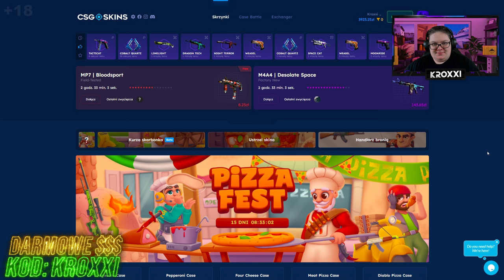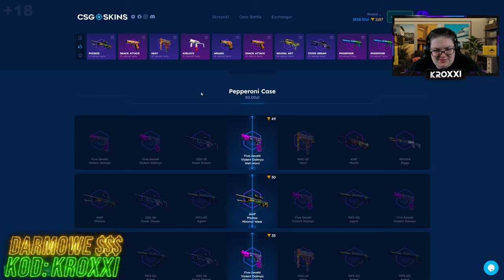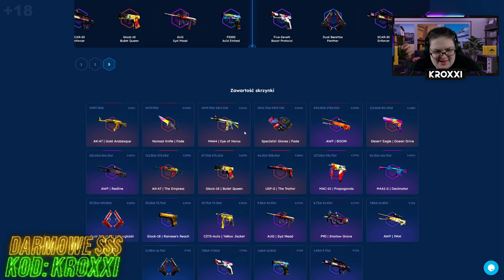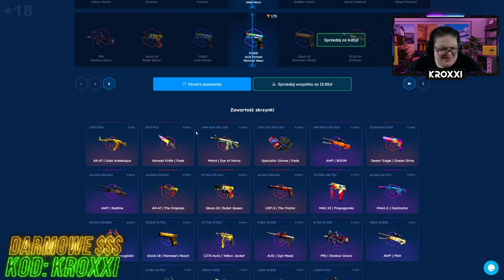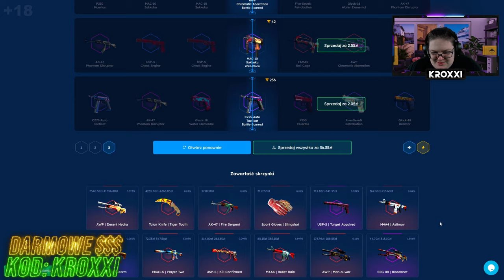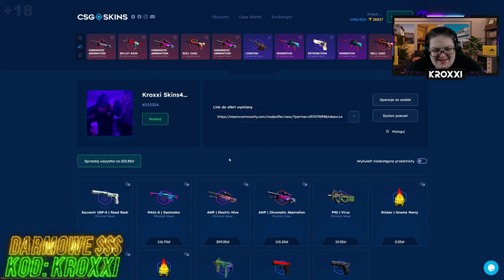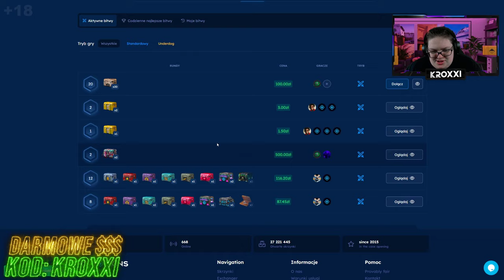😱NOWY PIZZA EVENT na CSGO-SKINS!🍕 [CS2 CASE OPENING]💸